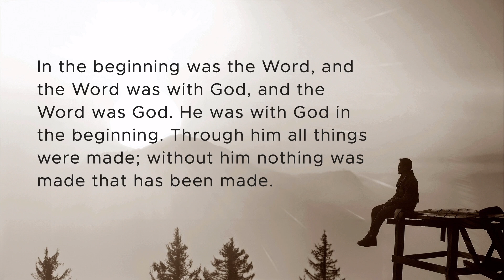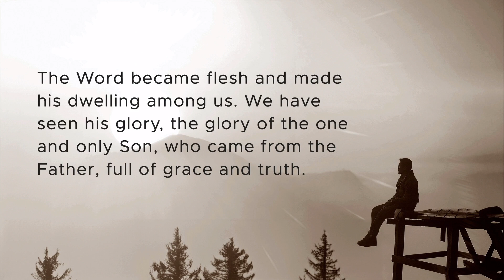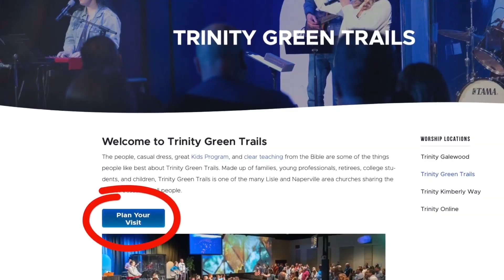Sunday, May 19 | Worship From Trinity Green Trails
Welcome to Trinity’s Online Worship!

We pray this worship experience connects you to the love and grace of Jesus. We also pray it helps you to be more like him!

If you are ready to join us in person, check out our